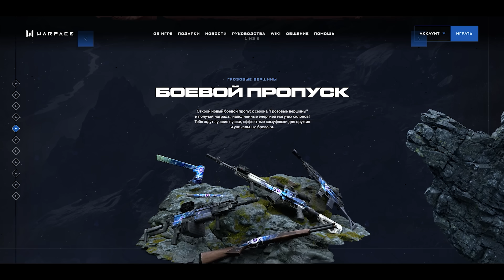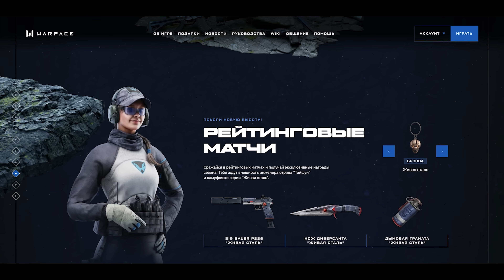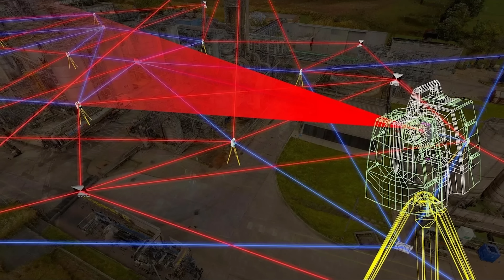КАК УБИТЬ Т-800 В РЕАЛЬНОСТИ? | Терминатор | Ammunition Time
– Играй в Warface и забирай подарки прямо сейчас!

Приветствую! Вы на канале Ammunition Time (AMT). В текущем выпуске мы рассмотрим терминатора Т-800 из вселенной "Терминатор".  Мы разберём его устройство и способности и попытаемся ответить на вопрос о том, как убить Т-800 в реальности, если бы он оказался на планете Земля. И возможно ли это в принципе?